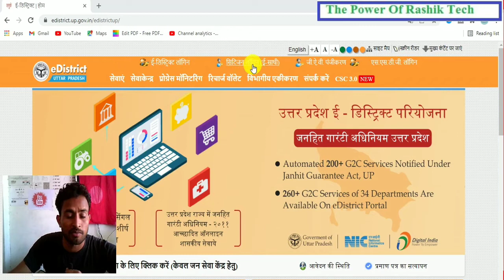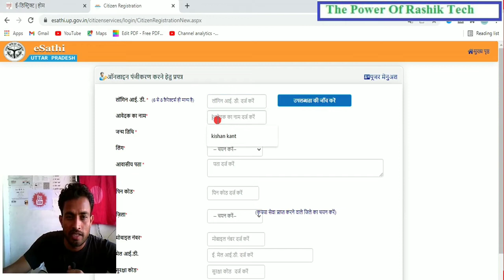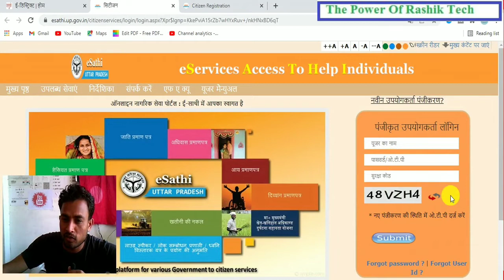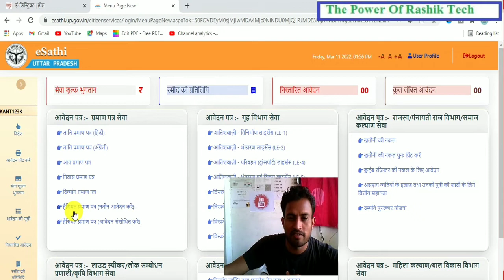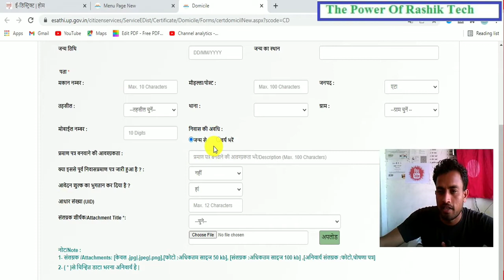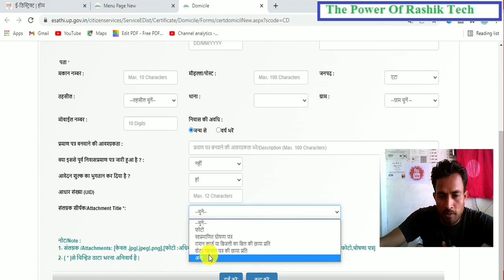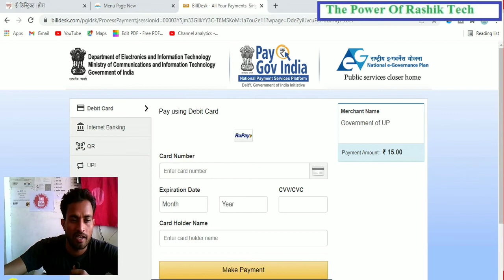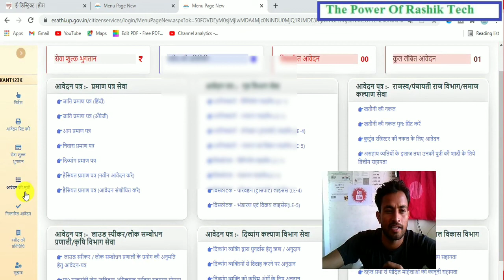आय जाति व मूल निवास बनाए विना CSC के | how to apply domicile certificate online | e sathi kya hai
Ranjeet singh

आय जाति व मूल निवास बनाए विना CSC के
how to apply domicile certificate online
e sathi kya hai
e sathi se income certificate kaise banaye
e sathi se niwas praman patra kaise banaye
e sathi se cast certificate kaise banaye
how to apply domicile
e sathi me registration kaise kare